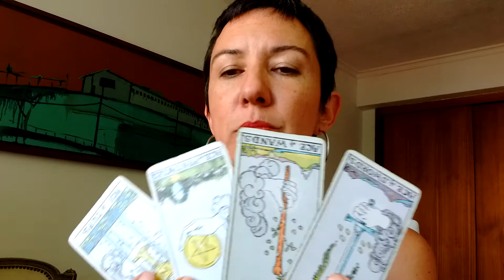¿Que significan los cuatro Ases del Tarot cuando salen invertidos?